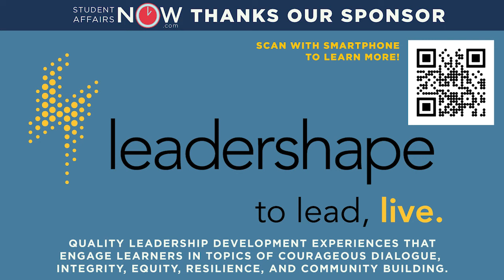Student Affairs Career Transitions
In this episode, we discuss a variety of career transitions including seeking a terminal degree, mid to senior-level, practitioner to faculty, student affairs adjacent roles, retirement, and more. Dr. Keith Edwards discusses the role of identity, imperfect institutions, purpose, and transformation with an editor and contributing author to the book Managing Career Transitions Across the Lifespan for Student Affairs Practitioners.